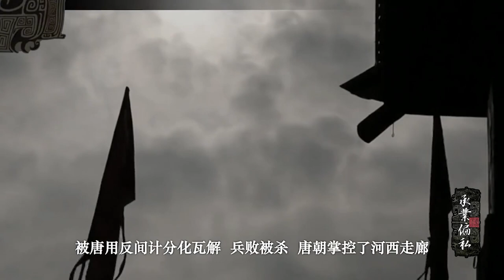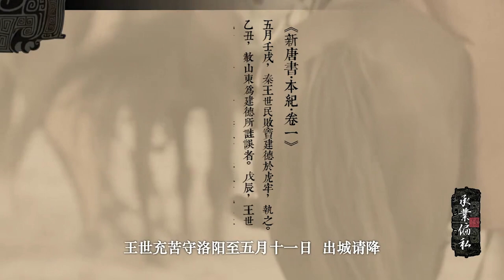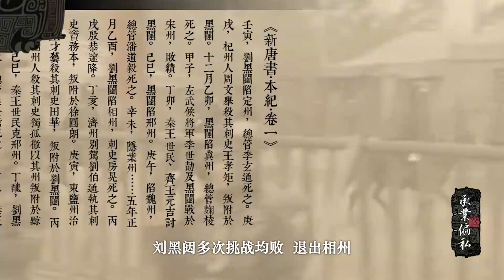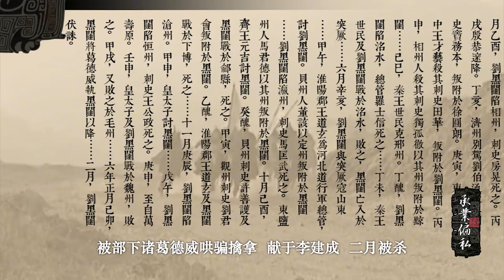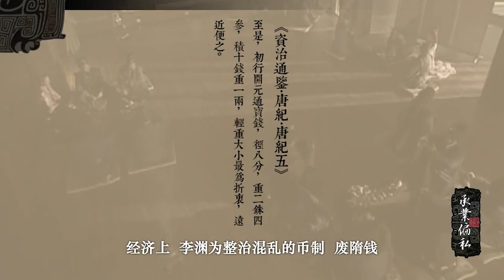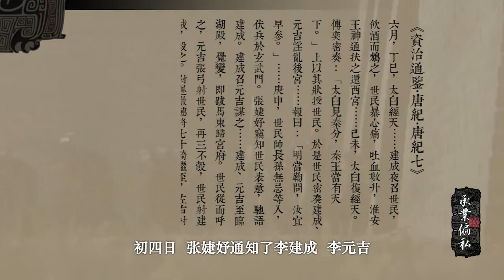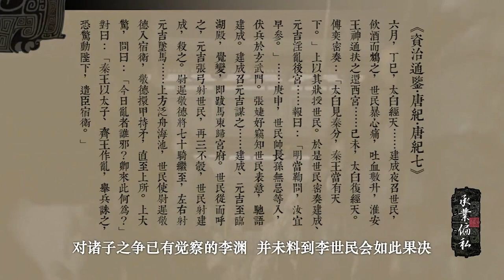【初唐开局】唐初是如何平定天下的？唐高祖李渊有何政绩？为何有玄武门之变？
以现代人的视野指点江山！

玄武门之变，是唐高祖武德九年六月初四（公元626年7月2日），由当时唐高祖李渊次子秦王李世民在唐王朝的首都长安城（今陕西省西安）太极宫的北宫门——玄武门附近发动的一次政变。
在起兵反隋的过程中，李氏兄弟二人配合仍算默契，直到建立唐朝。太子自知战功与威信皆不及世民，心有忌惮，就和弟弟齐王李元吉联合，一起排挤和陷害李世民；听从魏征的引导，收服被李世民重创的刘黑闼尝试拿回兵权，李渊也尝试任用裴寂，最终导致大败，不得不再用李世民领兵。
以李世民为首的功臣集团，为求自保，在玄武门发动兵变，李世民亲手射死了太子李建成，事后李渊立李世民为太子，两个月后禅让皇位，是为唐太宗，年号贞观，开启了23年的“贞观之治”。